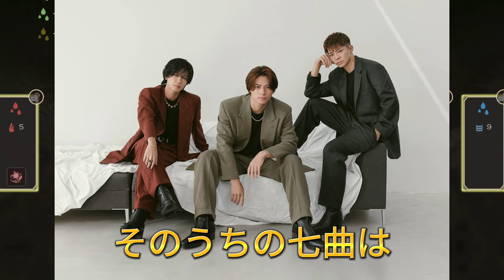【平野紫耀】日本を背負うNumber_i：『No.O -ring-』で世界への挑戦が始まる。『No.O -ring-』で描く未来と過去の融合。